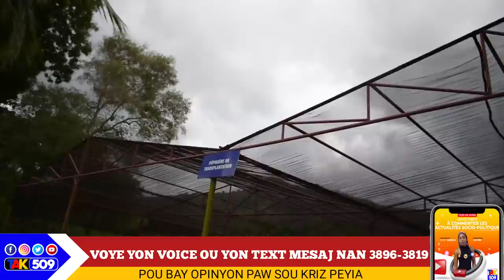Abinader nan wout pou Lòk Fwontyè A,3 Senatè Anba SAnksyon. Ariel mele/ Yanick